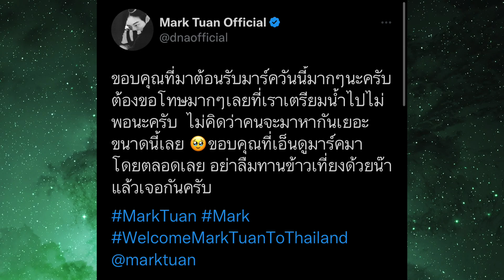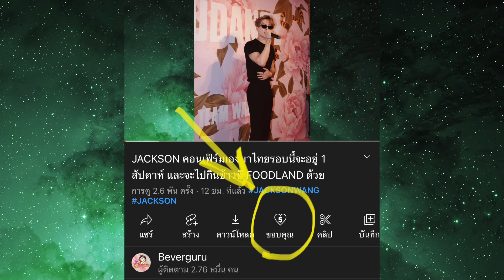MARK เตรียมน้ำให้กับแฟนๆ ที่มารอรับที่สนามบิน+โพสข้อความเป็นภาษาไทยขอบคุณแฟนๆ อากาเซ่ชาวไทย